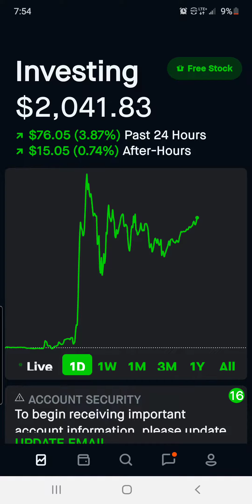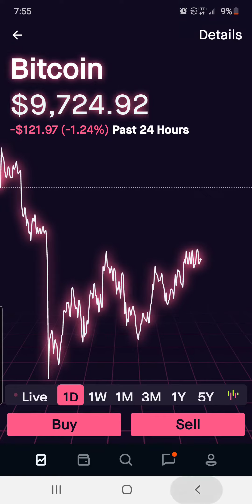This poor dad can't afford a car seat but he can afford to invest$. Lmao Suscribe Like share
Just for the record it's always been bigger than a car seat I know that video went viral and some are ya can't get over it but guess what you better because that was so long ago I don't even a laugh at it anymore but none the less I still do what a bitter baby mama every day and get alienated from my son but none the less none the worry we're trying to make a sort of my son has a great future his college is paid for and everything that I suffered as a kid he won't have to just like my daughter didn't have to funk my baby mama.